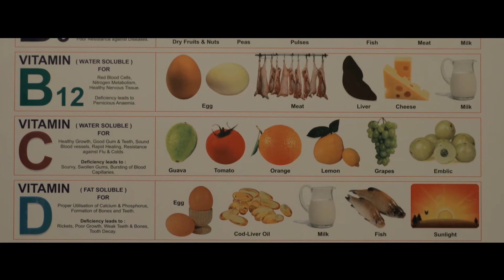Mahilallo Raktaheenatha/Paderu Andhalu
Mahilallo Raktaheenatha women concept picture